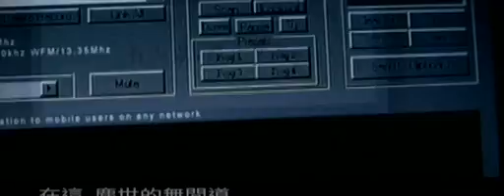Infernal Affairs Music Video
The music video of international hit movie "Infernal Affairs" performed by Andy Lau Tony Leung.